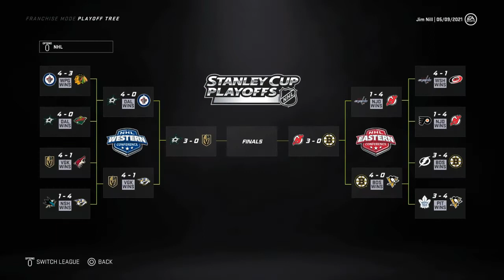NHL 21 Franchise Mode: On The Farm, Oettinger Shines For Texas Stars!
Like what you see? Please leave a “like”!